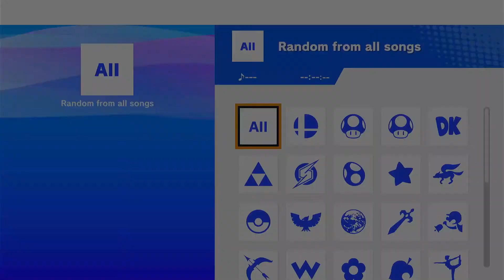Super Smash Bros. Ultimate Gameplay (6-Player)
Watch as my friends and I play some Super Smash Bros. Ultimate!